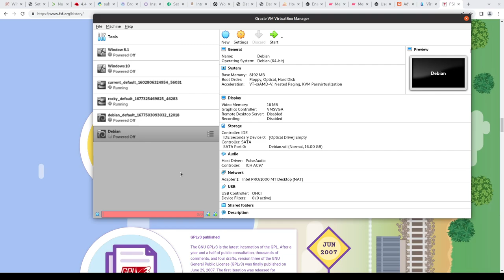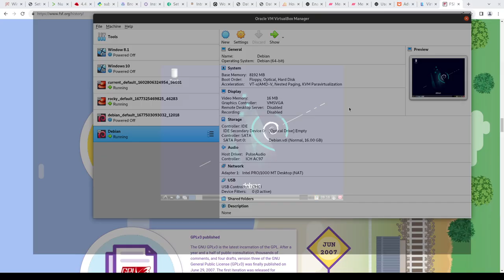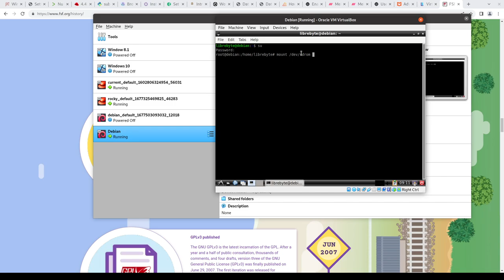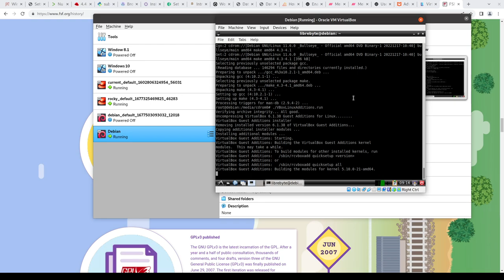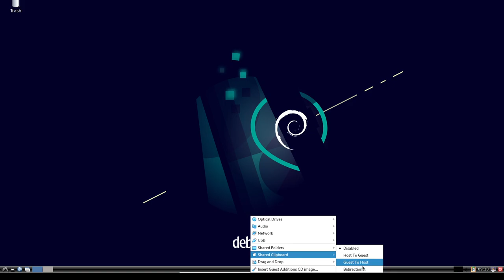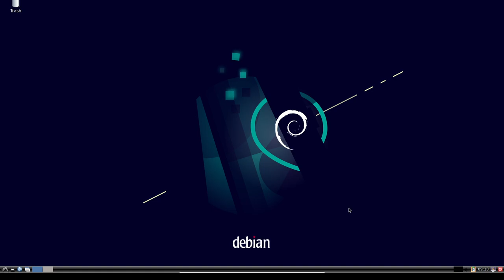Instalando Guest Additions en VirtualBox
GuestAdditions se instala en máquina virtual después de que se haya instalado el sistema operativo cliente. Consiste en controladores de dispositivos y aplicaciones del sistema que optimizan el sistema operativo cliente para un mejor rendimiento y facilidad de uso.